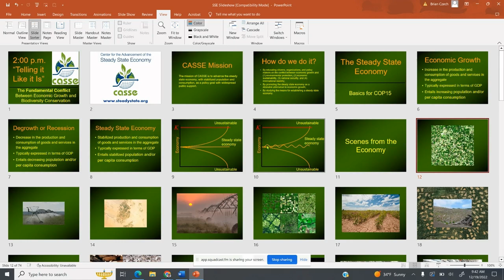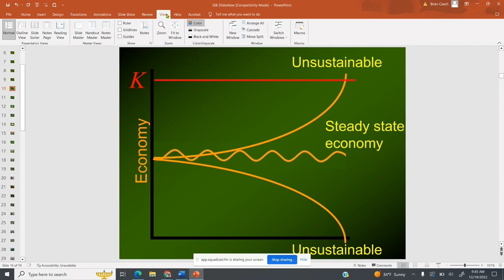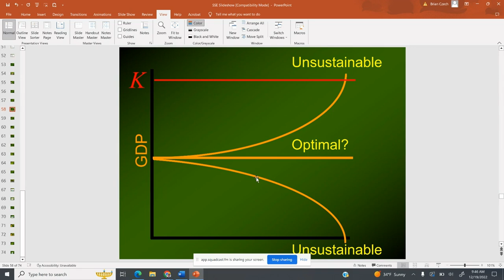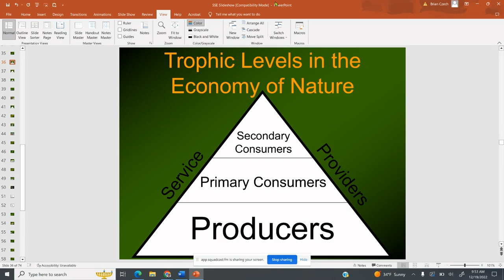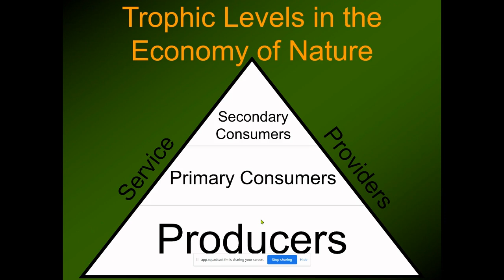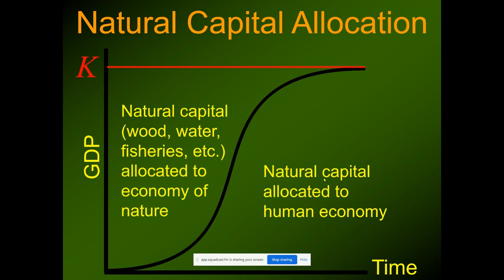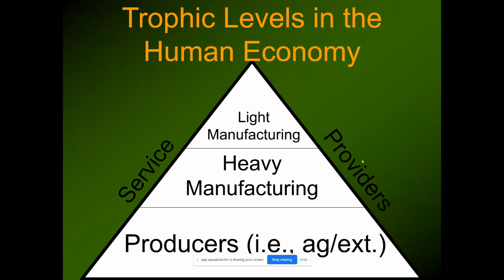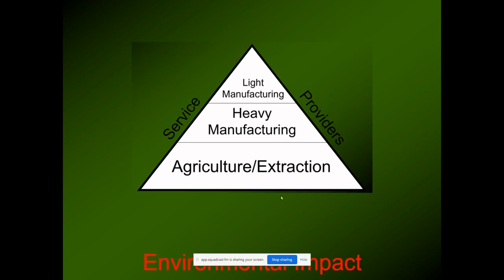The Economy That Could Last Forever | Brian Czech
Brian Czech, founder of the Center for the Advancement of the Steady State Economy, is an ecological economist and former conservation biologist. Brian joined me just after returning from COP15 and, thankfully, says the fallacy of economic growth is finally being discussed at these critical conferences.

On the episode, Brian explains the relationship between economics and the planet’s biosphere before introducing steady state economics, an economic model which prioritises stability and the protection of planetary boundaries. He also describes his time working for the US government, and walks us through the trophic theory which dismantles any techno-utopian argument that we can innovate our way out of the climate crisis and continue to enjoy growth for growth’s sake.